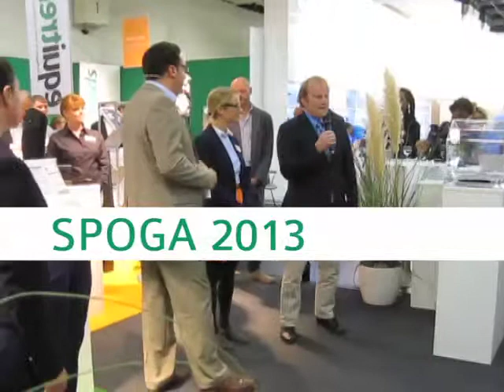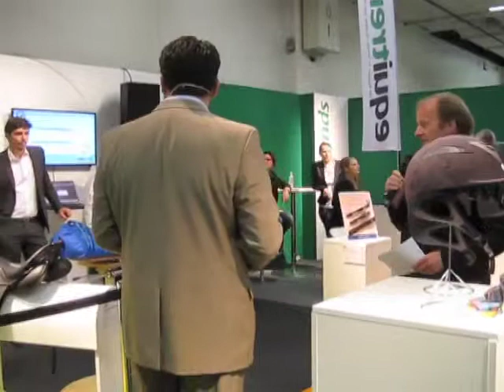Spoga Preisverleihung - Innovationsaward 2013 für den EQUIscan Sattelbock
Der Innovationsaward der SPOGA 2013 wurde an den EQUIscan Horseback-Sattelbock verliehen.

Am Ende einer sehr erfolgreichen Messe stand die Preisverleihung des SPOGA Innovations Awards. Unter 49 Produkten erreichte der EQUIscan Horseback-Sattelbock die Endnominierung und wurde von der Jury als Sieger im Bereich  „Sattel & Zubehör" ausgezeichnet.